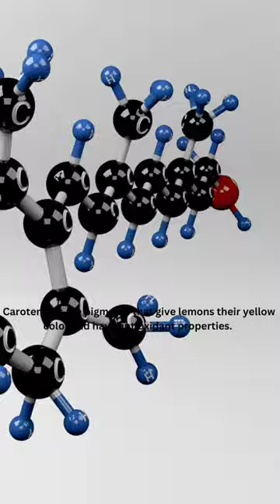lemon contains beneficial plant compounds